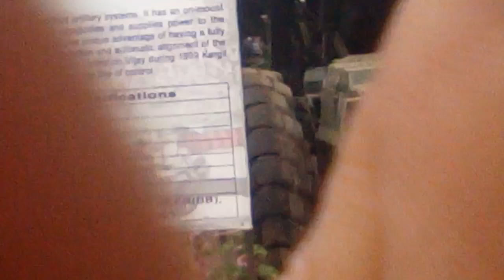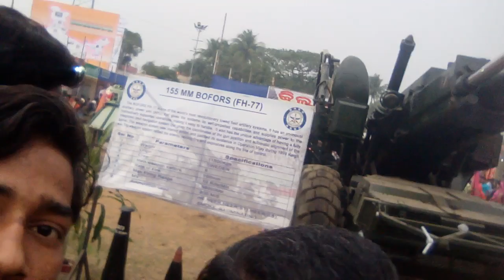?sub_confirmation=1#pappu_deewana_2 पपू_दीवाना_टू ₹300000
JioCinema: TATA IPL & more Pappu Deewana 2@भोजपुरी_सिनेमा_चैनल_लाइव _2m @bhojpuricinemachannellive2Mbll#pappu_deewana_2 पपू_दीवाना_टूll PAPPU_DEEWANA_2 Pappu_deewana_2 पपू_दीवाना_टू SANAHPUR LIVE Sonapur live live sonapur pappu live live sonapur Pappu Deewana 2 (पपू ll JioCinema: TATA IPL & more Pappu Deewana 2@भोजपुरी_सिनेमा_चैनल_लाइव _2m @bhojpuricinemachannellive2M‎@oniinebhojpurimusicpappude356  सनाहपुर लाइफ SANAHPUR LIVE ?sub_confirmation=1#pappu_deewana_2 पपू_दीवाना_टू ₹300000

#₹3000 xxx video com